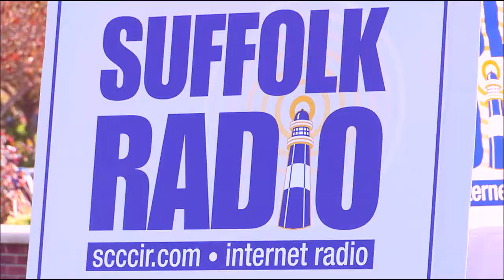Suffolk Radio Launch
On November 15, 2017 at 11:5 am,  Suffolk County Community College launched Suffolk Radio! It is the college's first ever radio station. Listen at scccir.com.